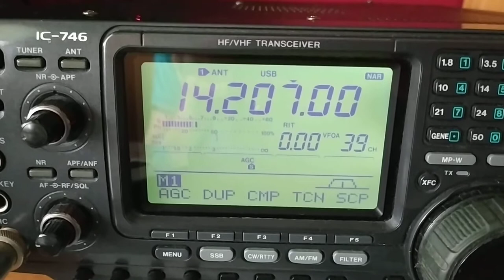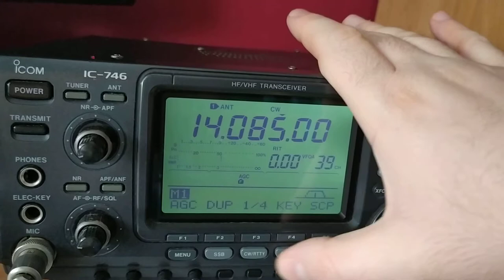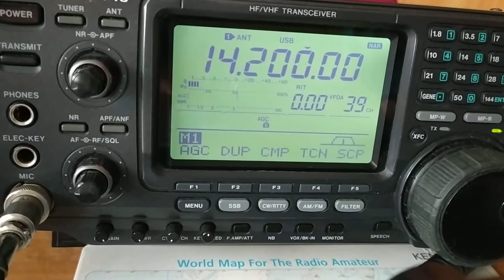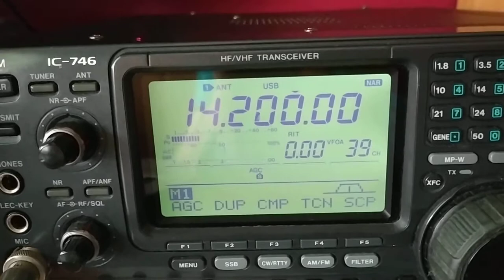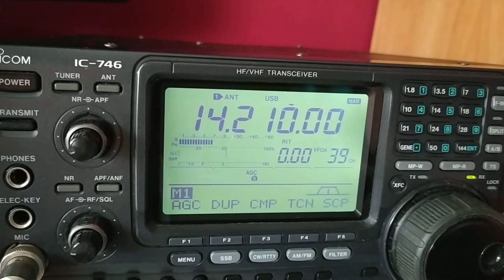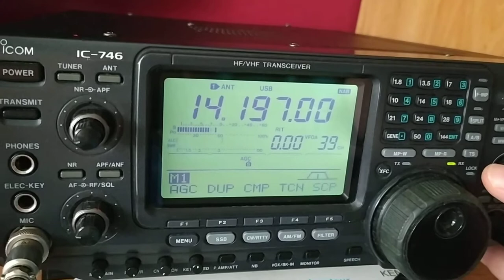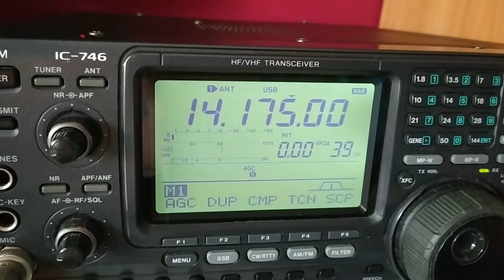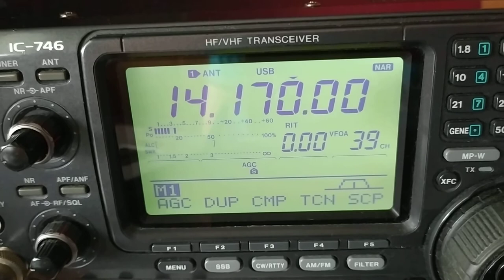14mhz RX olny 27.01.2020 utc 13:50